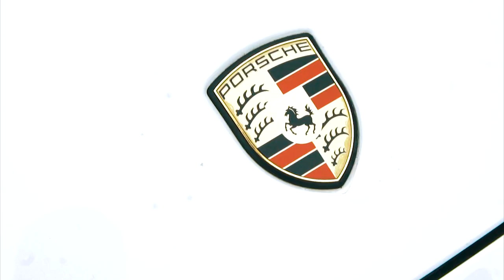JAY EM - lOS TARGETEROS - GARY PRODUCE